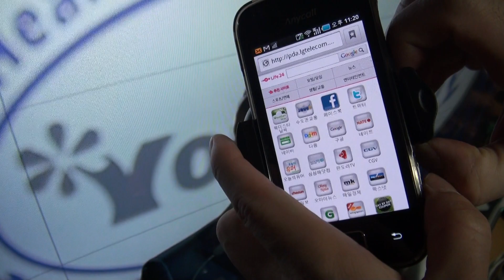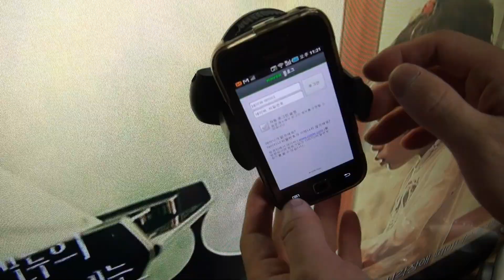스마트폰 차량용 거치대